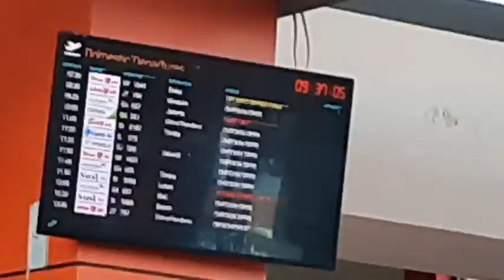Holiyay!!! (Transit) DJJ - Tim _ Travelling to Kota Dollar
Jadi ini ceritanya yang kesekiankalinya sa main ke kota Dollar.
mulai dari skenario drama dari kota sorong yg bikin sa belajar hal sabar untuk memaafkan, bahkan sampe harus kebingungan di orang pu kota yang tanpa signal internet. Mamamiah... 😅

Tapi Tuhan baik, ada orang2 baik yg selalu ada di samping sa. Terima kasih su support sa.. Tuhan yang balas kam pu kebaikan.
sampe tiba di Timika juga ada orang baik yg terima sa apa adanya, semua itu karena kemurahan Tuhan.

SA CINTA KAM SEMUA!